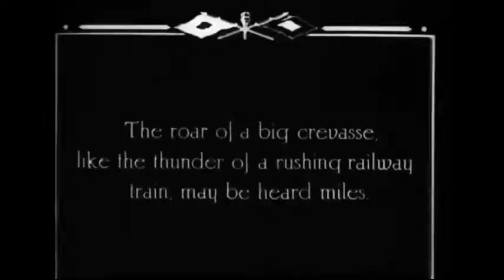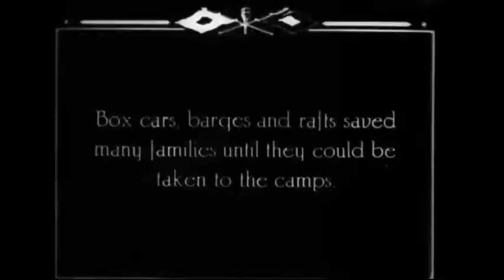DEAD HIPPIE - Mississippi River ( Mississippi River flood 1927 Visualizer)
Song: DEAD HIPPIE - Mississippi River
Video from @USNationalArchives